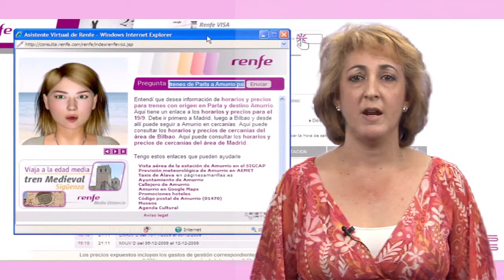Julia Cortegana. Renfe. Asistentes Virtuales